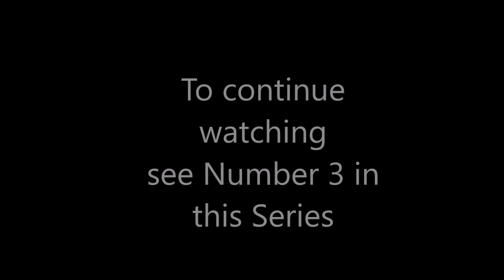2 Out of the Shadows major bob dobson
An Excerpt from Learning Stars/WEA Show "Out of the Shadows" held at Chapel Gallery, Ormskirk, Lancashire on 8th November 2018. Major Dobson told us about serving in the Armed Forces